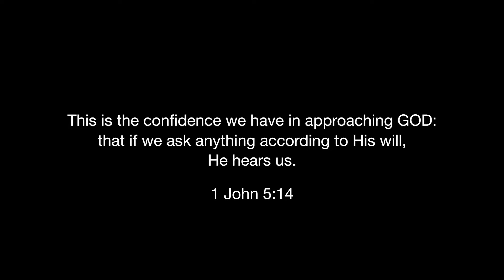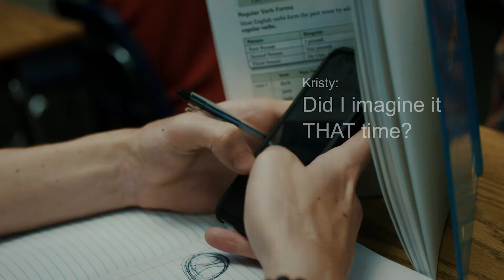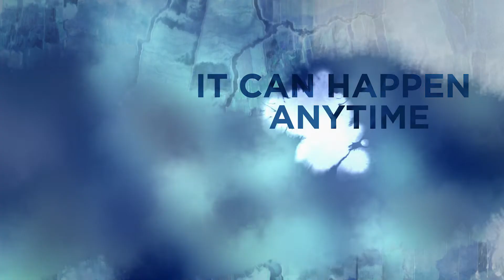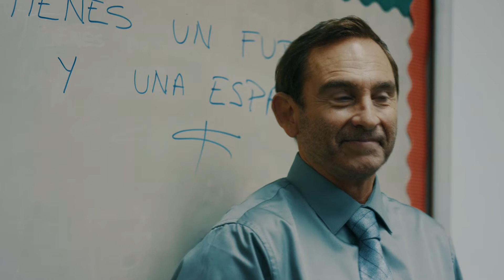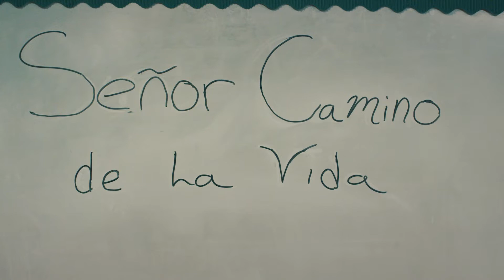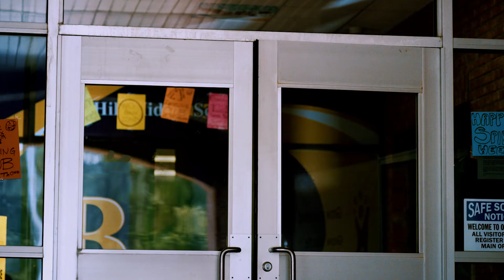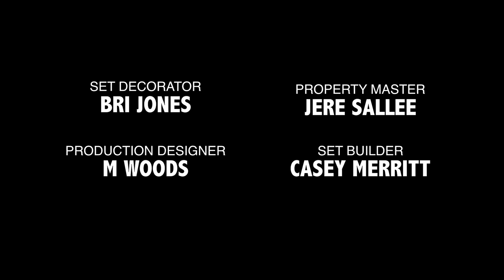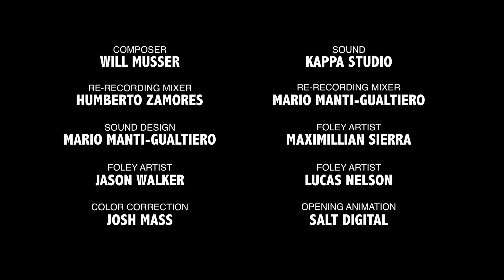SUSRET - Odgovor na molitvu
Američka tinejdžerka Mendi se muči kako da skrene pažnju momku, koji i nije baš najbolji za nju... Ona u njemu ne vidi nijednu manu, što predstavlja veliki problem za nju. Međutim, tu je jedan neobičan čovek, koji će je usmeriti na pravi put...